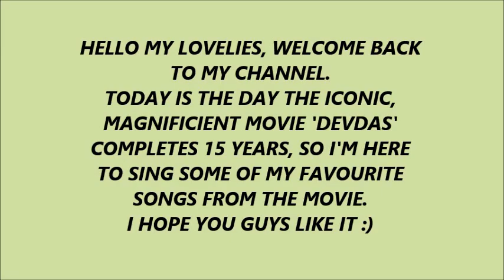15 Years Of Devdas | 3 Famous Songs - Akshata Kamath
Hello my lovelies, today the grand, magnificent bollywood movie 'Devdas' completes 15 years. So I just thought I should sing my favourite songs from the movie as I love bollywood & I had loved the movie so much. Hope you guys liked it :)

1st Song : Hamesha Tumko Chaha
2nd Song : Maar Daala
3rd Sond : Silsila Ye Chahat Ka
Movie : Devdas
Lyrics : Nusrat Badr
Singer : Kavita Krishnamurthy, Shreya Ghoshal